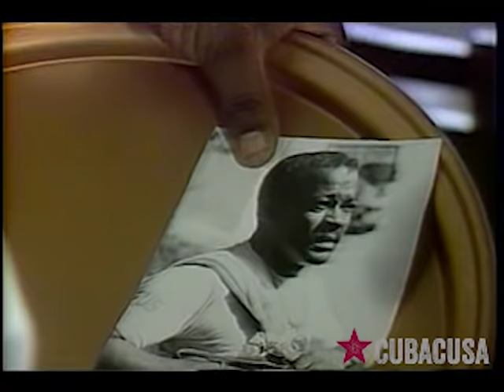Su propia guerra (capítulo 1 de 10)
Su propia guerra es una serie dramatizada cubana que pertenece al espacio policiaco de Día y Noche. Narra la historia de Octavio Sánchez Guzmán, un habanero que por azares de la vida termina siendo un agente encubierto de la Policía Nacional Revolucionaria en Cuba y contribuye con su actuar a neutralizar un conjunto de ilegalidades que ocurrían en La Habana, al tiempo que neutraliza importantes grupos de delincuentes.